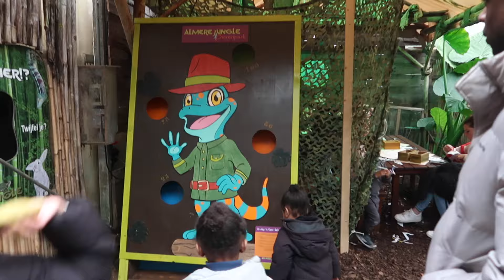VLOG #509 SHOPPEN IN AMSTERDAM & NAAR ALMERE JUNGLE 🦖🐊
/ kimberleywo.  .

Groetjes,

Kimberley Wolff💞